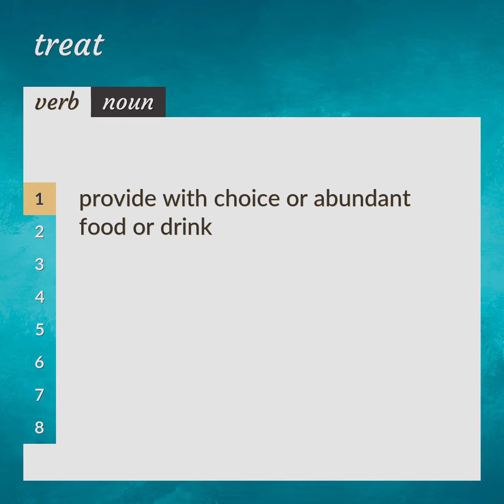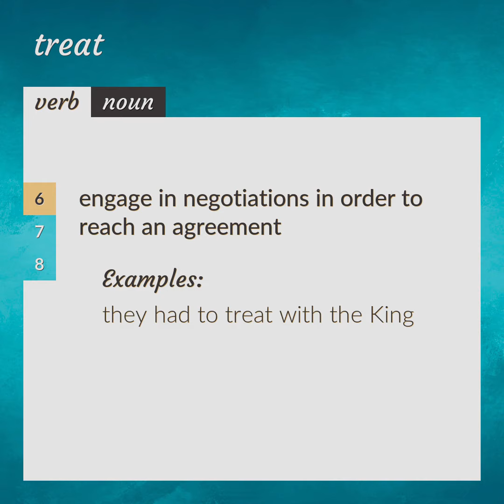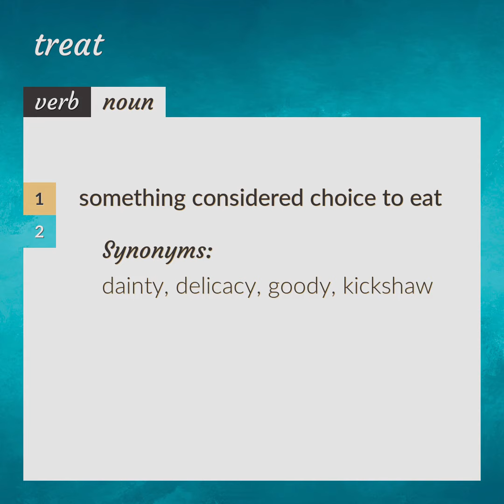Treats | meaning of Treats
What is TREATS meaning?